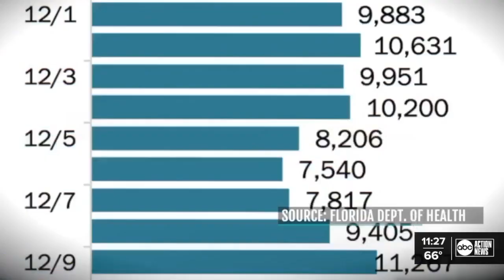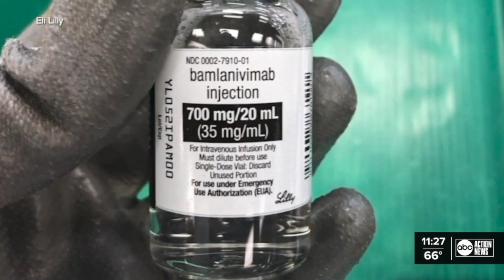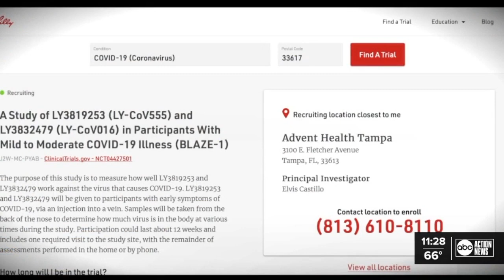AdventHealth Tampa becomes trial site for new Eli Lilly trial, available to some COVID-19 patients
AdventHealth Tampa becomes trial site for new Eli Lilly anitbody trial which is available to some COVID-19 patients